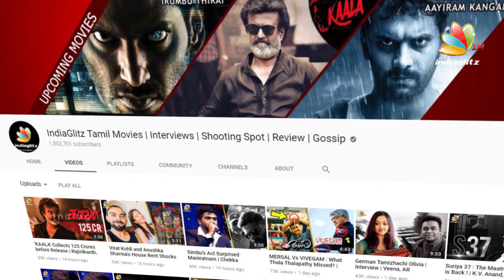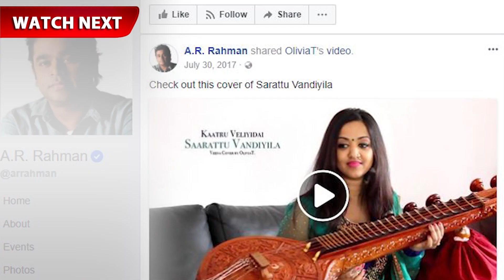Jyothika's Pair in Chekka Chivantha Vaanam Revealed | Mani Ratnam Movie | Latest Tamil Cinema News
According to latest reports, Jyothika is paired opposite Arvind Swami in Chekka Chivantha Vaanam. This is the first time they are collaborating together for a project.